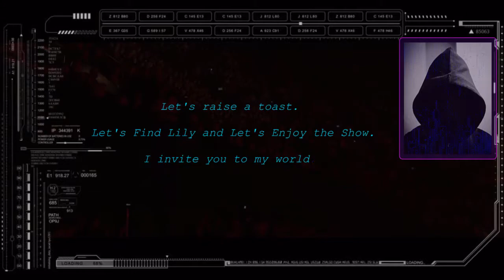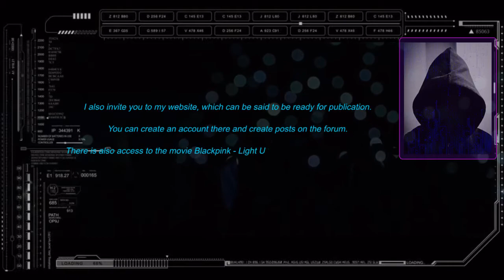x @ConorMaynard ft. Isak - Believers x Sorry (Version 2)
Hi
My name is HeringVevo. I create mashups of K-pop songs and songs by Alan Walker and K-391.
Hope you liked the mashup and left likes and subscriptions.
Also go to my website (prototype), you can create an account there and create posts, watch movies (also unpublished ones).